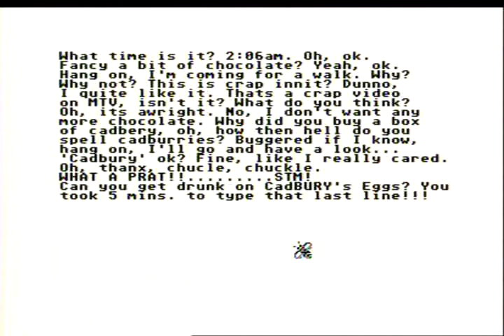Automation CD Menu 438 Music (Atari ST)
This is recorded with Eagle Eye Portable DV207 from my Atari STE. This is the Atari ST version of the Zoids tune on C64 by Rob Hubbard..